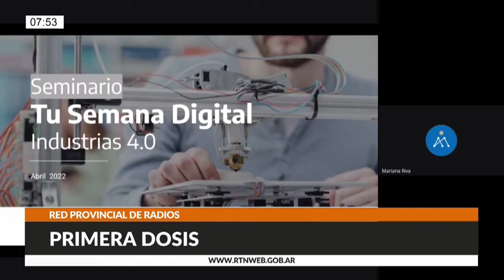Convocan a un seminario online sobre industria 4.0 en el sector agropecuario neuquino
NOTA TELEFÓNICA A FERNANDA ÁLVAREZ, REFERENTE DEL CICLO INDUSTRIA 4.0 DEL CENTRO PYME-ADENEU

TEMA: Convocan a un seminario online sobre industria 4.0 en el sector agropecuario. La actividad es gratuita y está destinada a productores de Neuquén y Río Negro. Organiza el ministerio de Desarrollo Productivo de la Nación y la Unidad de Transformación Digital Norpatagonia, a cargo del Centro PyME-ADENEU. El miércoles 6 de julio se brindará un seminario online sobre la adopción de tecnologías referidas a la Industria 4.0 en las diversas actividades agropecuarias. El encuentro tendrá una duración de tres horas, de 16 a 19.  La actividad es gratuita, pero requiere inscripción previa a través de una página web. Las capacitaciones son organizadas por el Centro PyME-Adeneu (dependiente del ministerio de Producción e Industria), en calidad de Unidad de Transformación Digital Norpatagonia. Esto se debe a que el organismo fue seleccionado como UTD por el ministerio de Desarrollo Productivo a través de la secretaría de la Pequeña y Mediana Empresa y los Emprendedores (Sepyme). Con anterioridad se sensibilizó a MiPyMEs y emprendimientos, y a empresas de la industria hidrocarburífera. El módulo para cada sector consta de un seminario abierto, un taller y un proceso de asistencia técnica. Para estas dos últimas instancias, desde la organización se realiza una preselección de empresas porque los cupos son limitados. Los contenidos del seminario de Industrias 4.0 para el sector Agropecuario serán coordinados por referentes del INTA. Participarán especialistas del Instituto Tecnológico de Buenos Aires, y de las empresas MAPAER y Kilimo. La denominada “Agricultura 4.0” juega un papel determinante con respecto a la sostenibilidad, al permitir que las prácticas agrícolas se adapten al cambio climático, reduzcan las emisiones de gases de efecto invernadero y utilicen de manera más eficiente insumos como el agua y los fertilizantes, todo ello preservando la biodiversidad y haciendo frente al estrés hídrico.